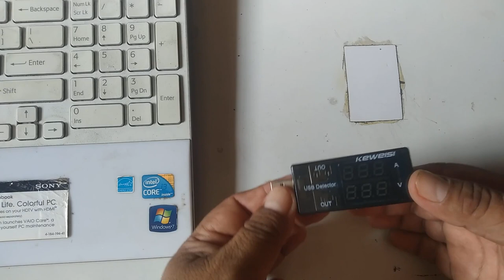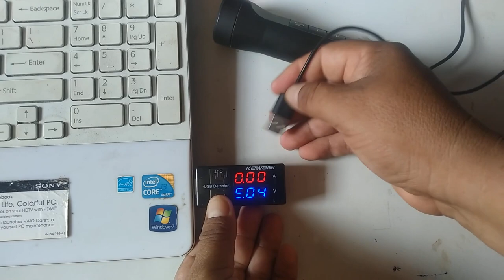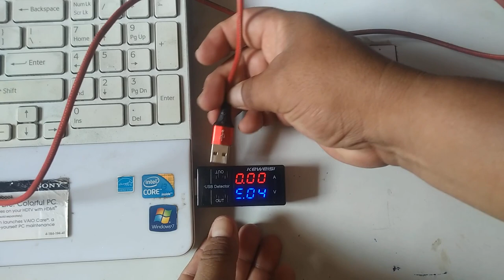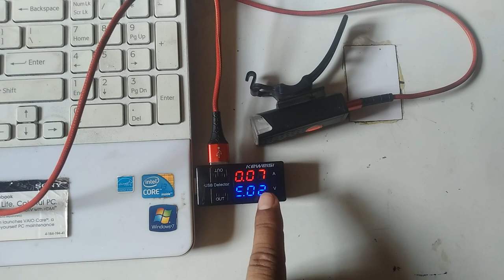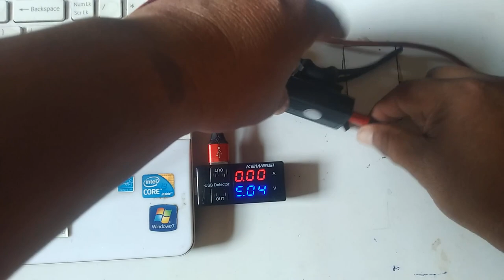Còmo usar un USB Detector?